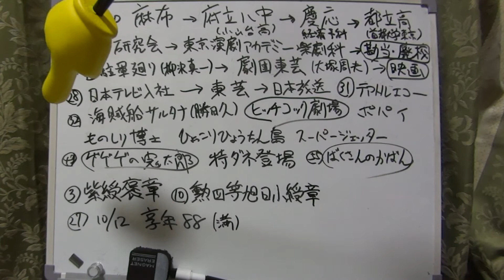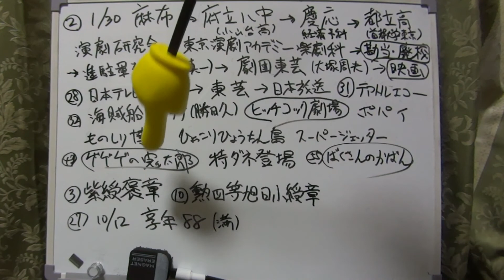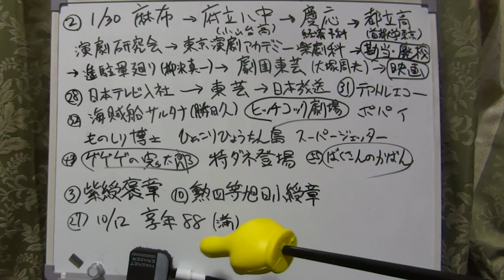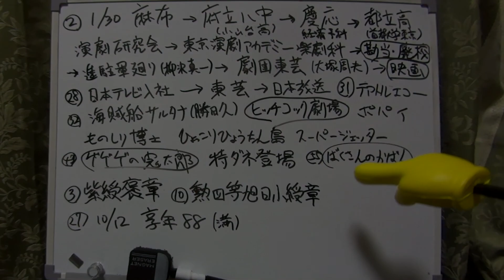（後編）声優・熊倉一雄 伝【いまみても波瀾万丈】【エクスクルーシブ昭和テレビ史】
エクスクルーシブ昭和テレビ史。
講義企画の第七弾は、新企画の個人史『いまみても波瀾万丈』第一弾として熊倉一雄さんを扱います。

・参考文献
『昭和声優列伝』勝田 久（駒草出版）

当チャンネルの動画は、ほとんどが音声のみで通じるラジオ感覚ですので、家事・お化粧・お風呂・通勤などしながらお聞き戴ければと思います。

当方所有資料・コレクションの引き受け手を募集しています。